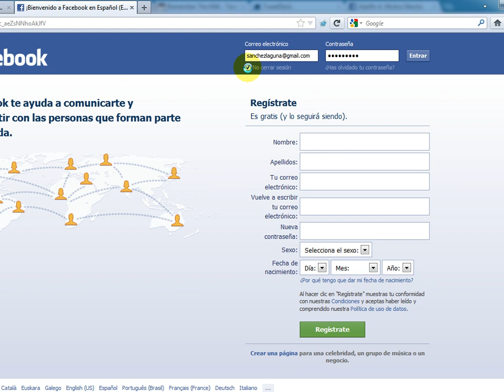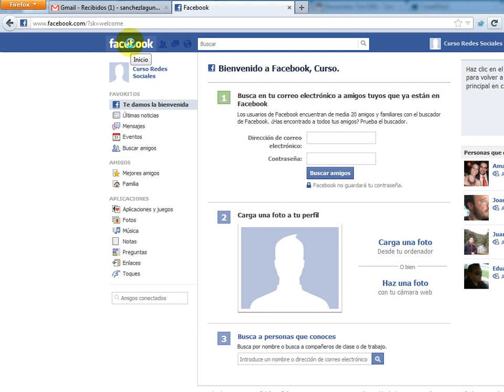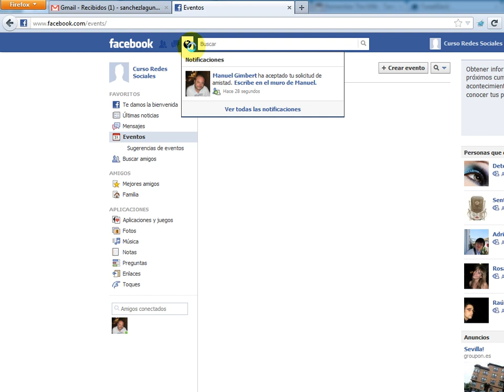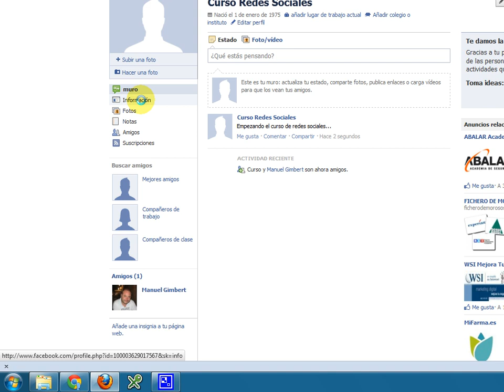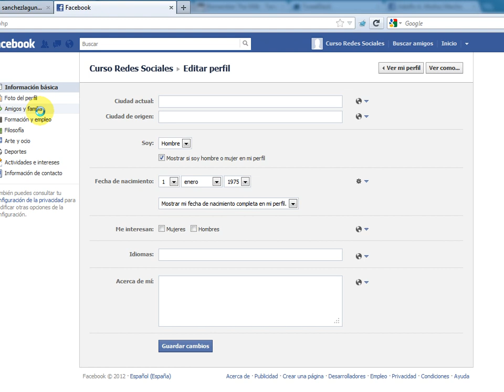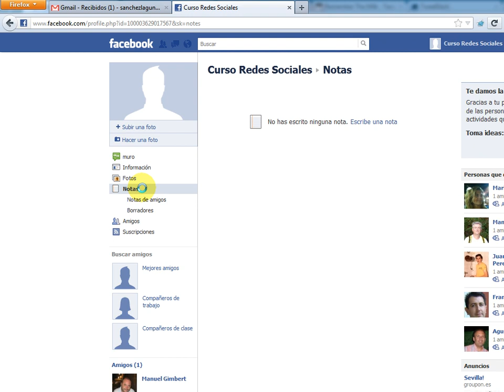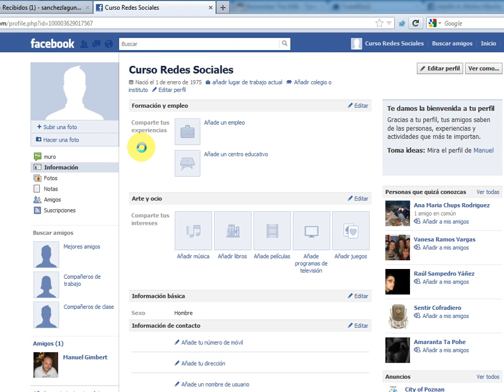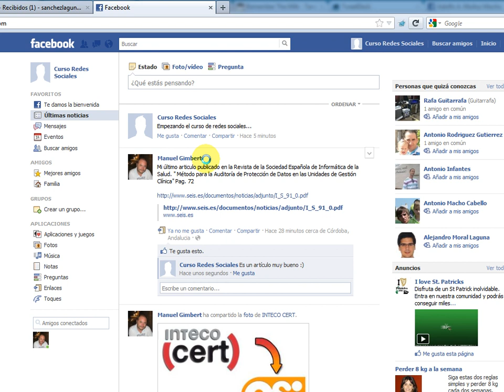Videotutorial Facebook - 2. Estructura e interacción básica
Segunda entrega (de 9) de videotutoriales sobre Facebook. o siguiendo mi canal de Youtube. Tras Facebook, seguiremos con Twitter y Linkedin.

En este vídeo te mostraremos...

- La estructura Facebook. Exploraremos sus secciones y las explicaremos brevemente.
- Cómo hacer una publicación en nuestro muro.
- Cómo completar la información de nuestro perfil. Se muestran someramente toda la información que podemos incluir en Facebook sobre nosotros. Es decisión nuestrá qué queremos compartir. Cuanta más información tenga Facebook de nosotros, será capaz de hacernos mejores sugerencias de personas que podríamos conocer.
- La función "Ver perfil como...". Excelente herramienta para saber qué información estamos exponiendo a quién. También podemos ver qué información sobre nosotros es pública (visible por cualquiera).
- Las suscripciones. No hace falta ser amigo de alguien para poder leer sus publicaciones (las que estén configuradas como públicas, claro).
- La interacción básica con el muro:
   * Me gusta: así indicamos a nuestros amigos (y a la persona que publicó la información) que nos gusta lo que leemos.
   * Comentar: también podemos dejar nuestros comentarios a cualquier publicación de nuestros amigos.
   * Compartir: sería como reenviar la publicación de un amigo al resto.